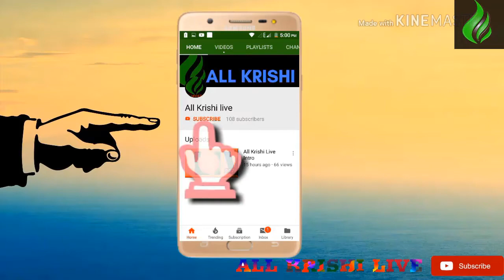চিংড়ি মাছ চাষের পাশাপাশি কাপ জাতীয় মাছ চাষ.Planting of shrimp fish as well as cup fishes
আমাদের দেশ এখন ও কৃষি প্রধান দেশ তবুও এখন ও দেশে অনেক শিক্ষিত যুবক বেকার বসে আছেন শুধু মাত্র একটা চাকুরীর জন্য তাই সকল বেকার ভাইদের জন্য আমার
এই ভিডিও আসুন বেকার বসে না থেকে নিজে একটা কিছু করি দেখবেন একদিন আপনার চাকরীর চাইতে এইটা বড় মনে হবে তাই বেকার বসে না থেকে আজই খামার গড়ে তুলি

প্রধানমন্ত্রীর কাছ থেকে পুরস্কার প্রাপ্ত অশোক নার্সারি.Ashok Nursery Award from Prime Minister

অল্প দিনে গরুর খামার করে ভাগ্য পরিবর্তন.Fate change in cow farming in a short day

দেশি মাগুর মাছের চাষ[Catfish Farming in Bangladesh]